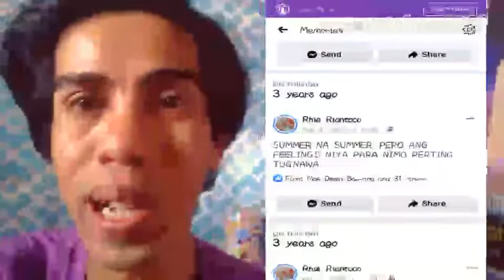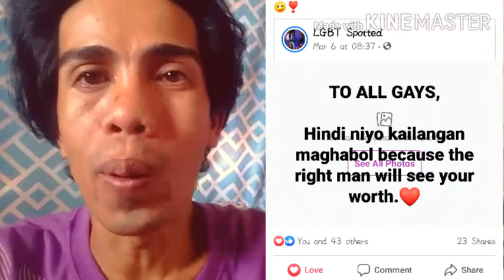reacting my social media accounts (part 2 ) with Kiara